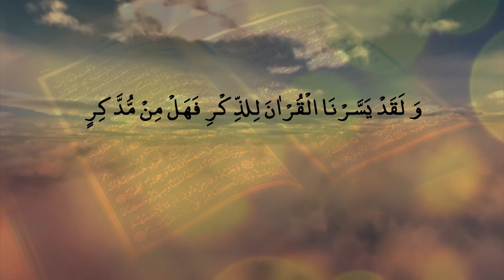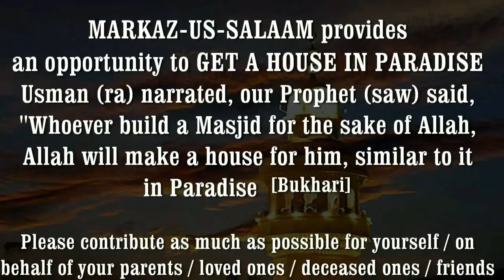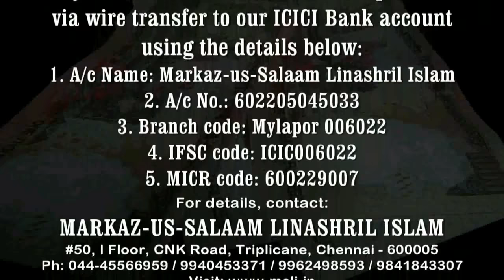Tafseer Surah Maaidah | # 19 | Qur'anic Pearls by Hafiz Javeed Usman Rabbani